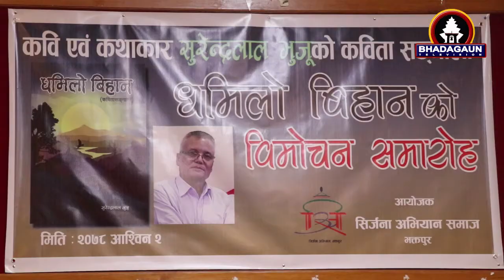सुरेन्द्रलाल भुजूद्धारा लिखित कविता संग्रह धमिलो विहानी विमोचन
सुरेन्द्रलाल भुजूद्धारा लिखित कविता संग्रह धमिलो विहानीको शनिबार एक कार्यक्रमवीच भक्तपुरमा विमोचन गरिएको छ। २०७८  आश्विन २ शनिबार